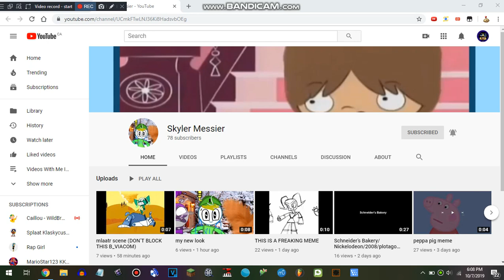Shoutout to Skyler Messier!